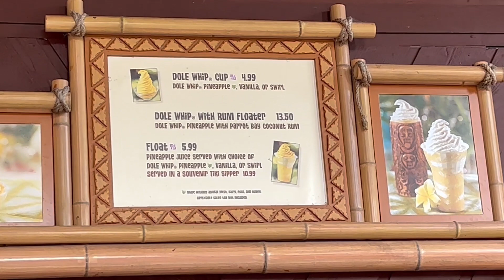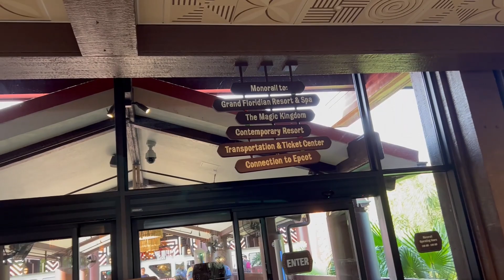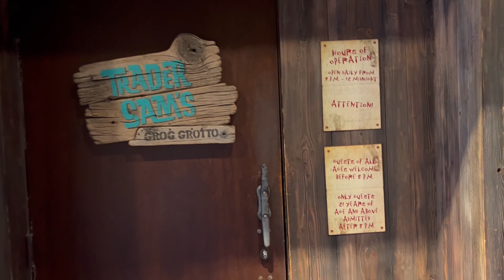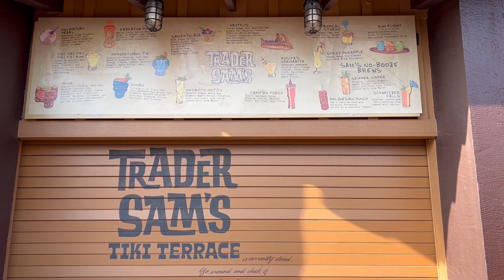Polynesian Resort Mini Tour - 2023 Vacation Vlog Part 7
Hey everybody!
In todays vlog, I decided to take a walk around Disneys Polynesian Resort where we stayed during this trip, and give somewhat of a "mini" un-official tour! I hope you all enjoy!